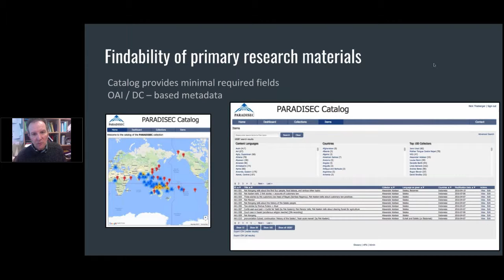Synopsis - Nick Thieberger - #1 FAIR